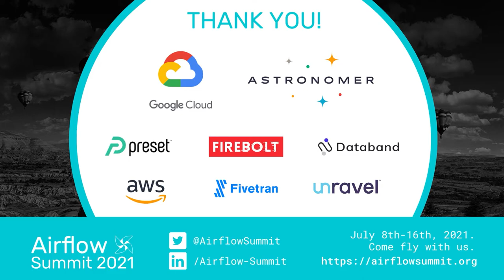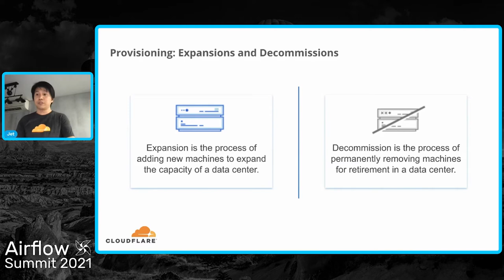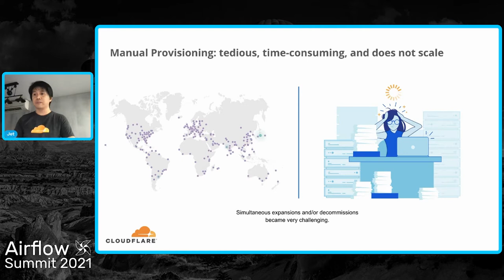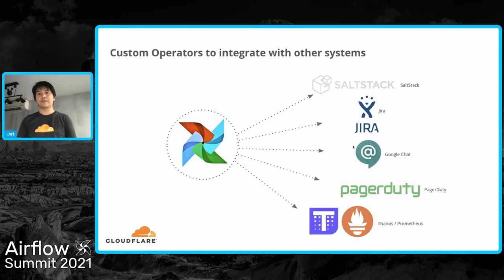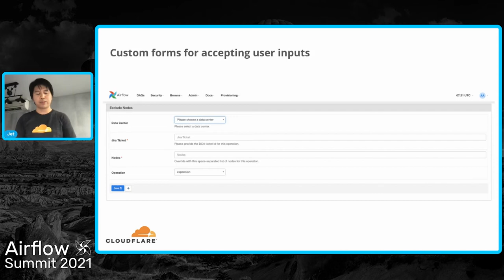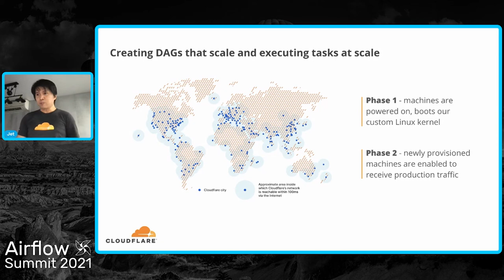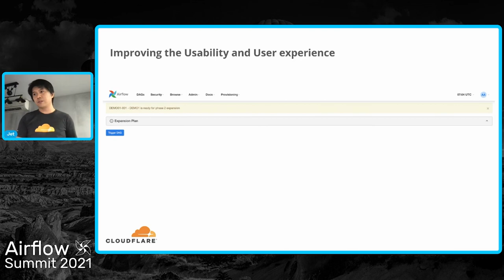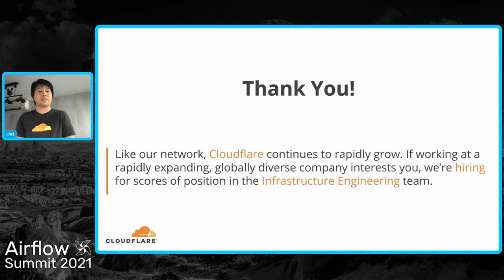Provision as a Service Automating data center operations with Airflow at Cloudflare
Presented by Jet Mariscal at Airflow Summit 2021
Cloudflare’s network keeps growing, and that growth doesn’t just come from building new data centers in new cities. We’re also upgrading the capacity of existing data centers by adding newer generations of servers — a process that makes our network safer, faster, and more reliable for our users. In this talk, I’ll share how we’re leveraging Apache Airflow to build our own Provision-as-a-Service (PraaS) platform and cut by 90% the amount of time our team spent on mundane operational tasks.